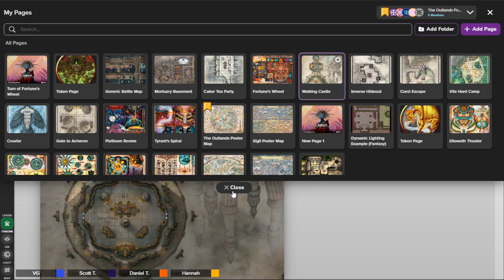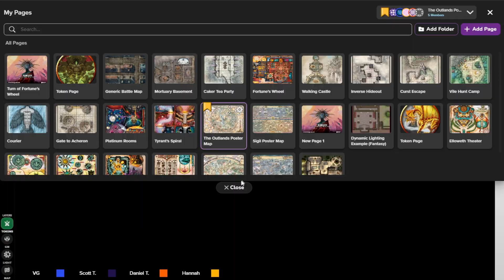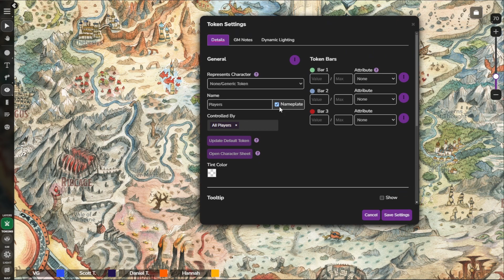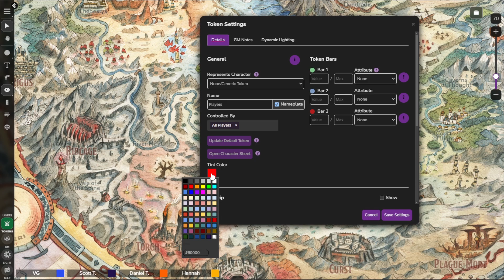Planescape Session 5: The Walking Castle of Iedcaru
The party, now with a new companion, clear out the walking castle of Iedcaru, rescuing its caretaker, Zaythir, an elder githzerai who calls the castle home.